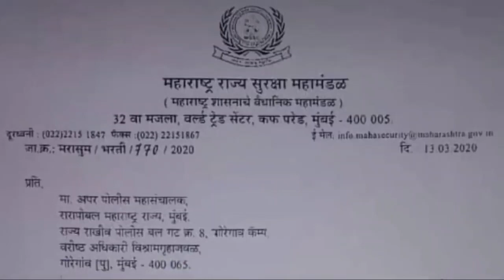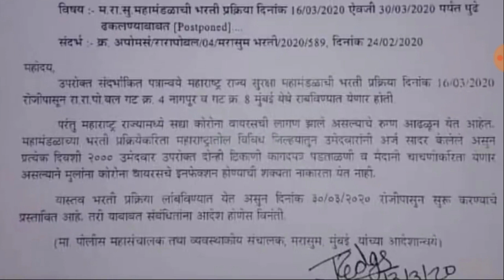MSF भरतीला कोरोणाचे ग्रहण / पोलीस भरती मेगा भरती चे काय होणार🤔/Mega bharati latest update